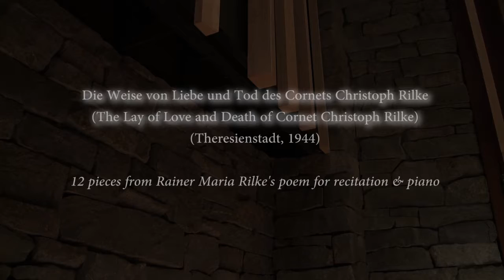CORNET Pyatt Hall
Cornet: Viktor Ullmann's Legacy from Theresienstadt
October 17, 2015, Vancouver, BC, Canada
Michael Lahr, opening lecture
Dan Franklin Smith, piano
Gregorij H. von Leïtis, recitation